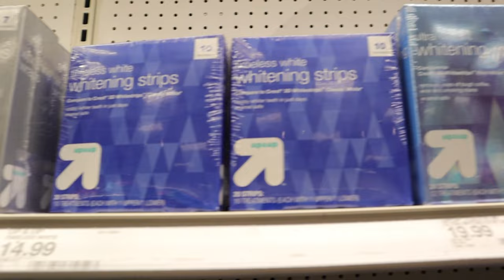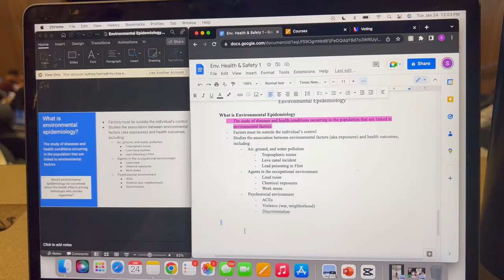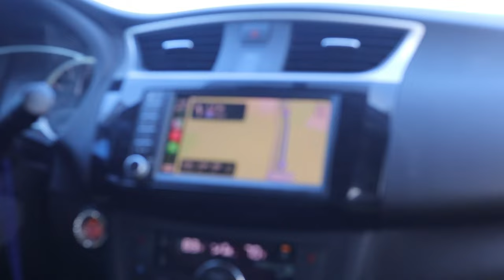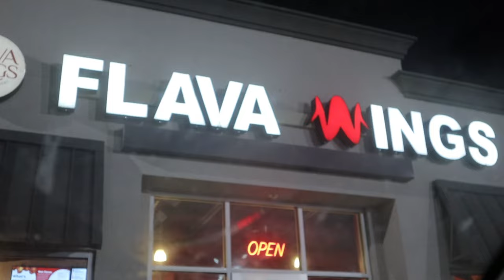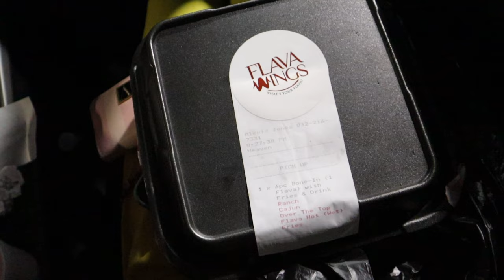WEEKLY VLOG | SHOPPING + ROAD TRIP + UNBOXING PACKAGES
Welcome to my new weekly vlog series! In this video I will be shopping, unboxing packages, and even taking a last minute day trip.
Comment what all you guys would like to see from me in the future! I hope you enjoy.